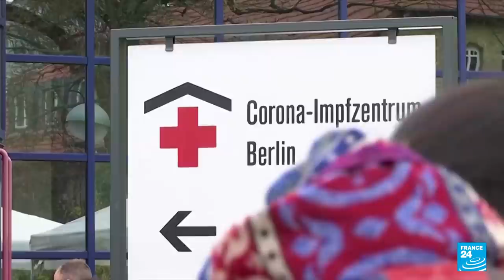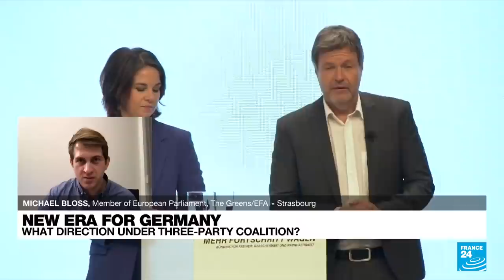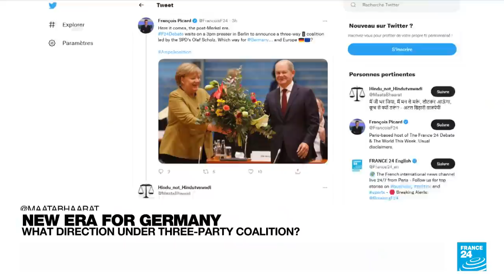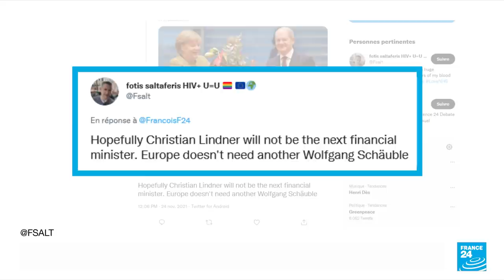New era for Germany? What direction under three-party coalition?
This time, after 16 years, the post-Merkel era is upon us. Social Democratic leader Olaf Scholz taking the mantle to form Germany's first three-party coalition since the 1950s. How will it work? How compatible are the Greens to his left and the liberal FDP to his right? Berlin's loosening or tightening of the purse strings in these uncertain times is sure to dictate the tone at home and in Brussels.

Will Europe be weaker or stronger amid Covid and spiking tensions to the East. Already, there is an almighty argument brewing over energy transition and in particular whether to open the tap on Russia's Nord Stream 2 natural gas pipeline. What exactly made this coalition deal possible?

As always, there is what the Germans put in writing and there is the art of governing as it now unfolds. How different or similar will Scholz be to Merkel and just how much of a new direction will it be?